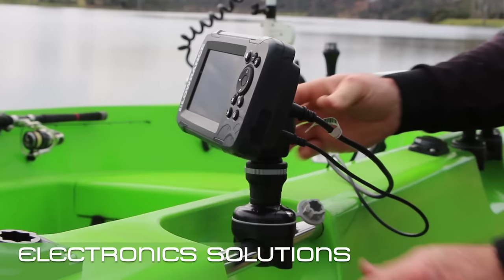Polycraft Tuffy 300 : RAILBLAZA Fishing Accessories Fit Out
The Polycraft boats are the perfect match for the RAILBLAZA mounts and accessories - In this video, we share just what is possible with such a compact little fishing boat.

For full details on products used in this set up see our blog post where we run you through everything including the installation.